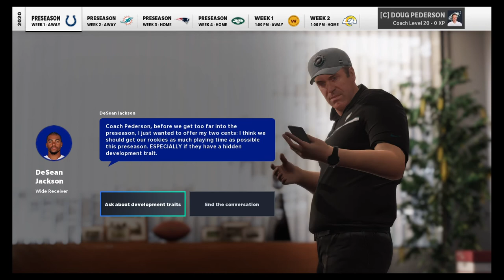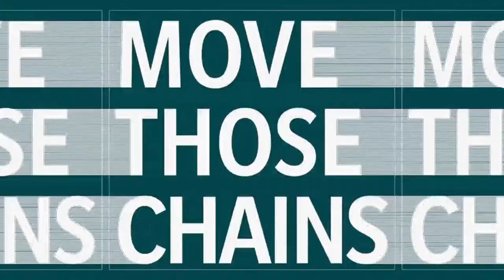Let's Play Madden NFL 21 Part 1 Neue Franchise, altes Ziel !!!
Heute beginnt eine neue Reise mit einer neuen Franchise und zwar mit denn Philadelphia Eagles und das Ziel ist wie schon 2017 der Gewinn des SuperBowl. Und ich hoffe ihr seit Teil dieser Reise. Fly Eagles Fly